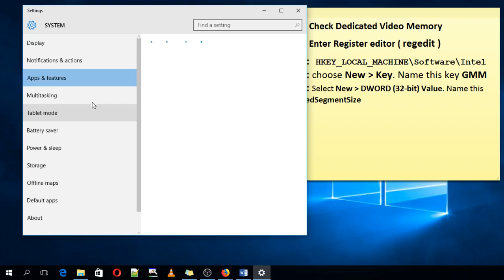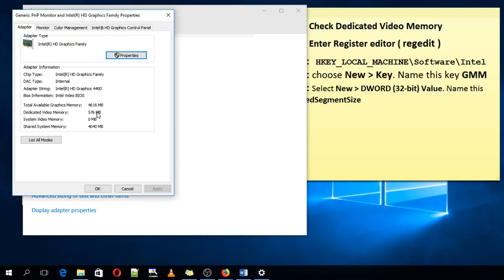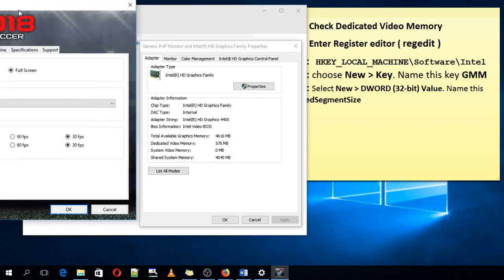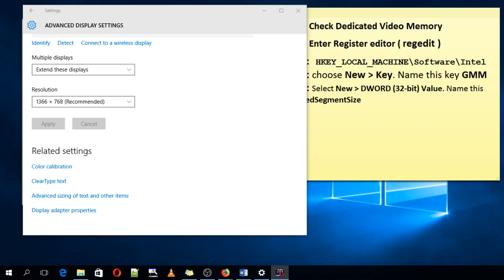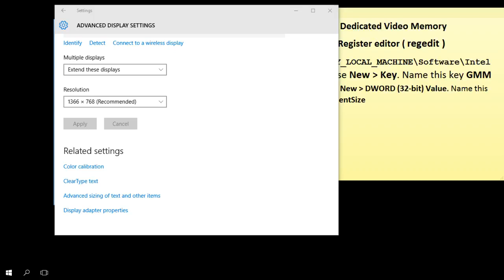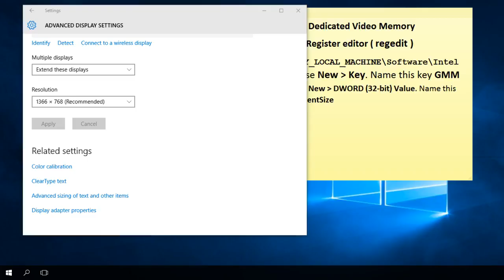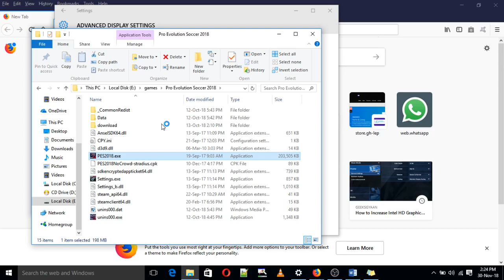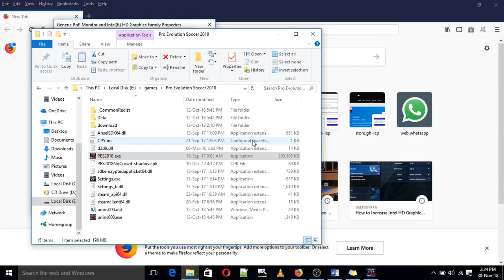PART 2: Increase a Dedicated Video Ram (VRAM) on Windows 10 (Akan Twi)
VRAM is much faster in performing GPU related tasks because it’s specifically built for this high-intensity purpose and it’s physically much closer to the GPU. You’re probably aware that integrated graphics card are budget-friendly but come nowhere near to the graphics output of dedicated solutions. But keep in mind that having more VRAM won’t necessarily enhance the performance of your computer.